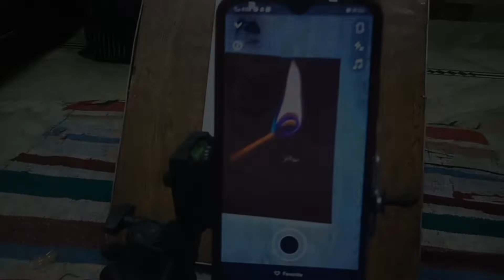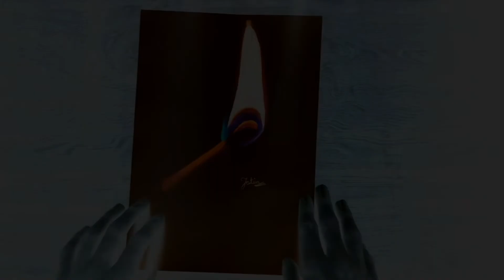How to make Negative Drawing (Easy Method) - Hindi Tutorial . Negativeart art and drawing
In this video I will show how to make Negative drawing